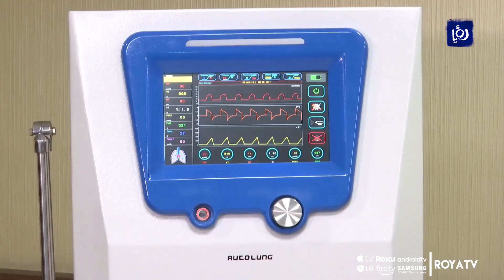إنجازِ نموذجين لجهازي تنفسٍ أردنيينِ بمواصفات عالية ومتطورة - 20/09/2020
أعلنَ وزيرُ الصناعة و التجارة و التموين الدكتور طارق الحموري عن إنجازِ نموذجيْن لجهازيّ تنفسٍ أردنيْينِ بمواصفاتٍ عاليةٍ و متطورة، قامَ على تصميمِها و تطويرِها فريقان أُردنيانِ وفقَ أحدثِ المُواصفاتِ العالميةِ و بكلفٍ أقلَّ من الأجهزةِ المستوردة.